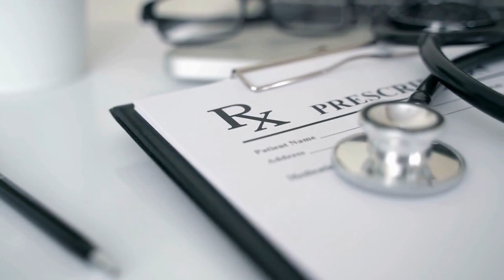Deciphering the Enigma of Pediatric Neurological Disorders with Dr. Robert Melillo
In this episode, we delve into childhood neurological disorders with Dr. Robert Melillo, a renowned neurodevelopmental specialist. Dr. Melillo presents a compelling perspective, highlighting the significant influence of environmental factors on these conditions.

He introduces his diagnostic approach, emphasizing functional measurements to identify developmental imbalances. We discuss functional disconnection, delve into the role of retained primitive reflexes, and explore innovative intervention tools such as lasers, transcranial alternating current, and virtual reality systems. Dr. Melillo illustrates how lifestyle adaptations combined with specific therapeutic interventions can lead to marked improvements in neurological health.

We then turn to the integral role of functional testing and nutrition in medicine. Dr. Melillo shares insights into the metabolic dimensions of neurological issues and offers strategies for handling food sensitivities and picky eaters. We also discuss early intervention, environmental risk factors, and the importance of empathy when working with hesitant parents. This episode offers essential knowledge for those dedicated to improving the lives of children with neurological disorders. Don't miss this insightful discussion!

Chapters:
(0:00:03) - Unlocking the Secrets of Neurodevelopmental Disorders
(0:12:34) - Functional Disconnection in Autism and ADHD
(0:19:09) - Functional Testing and Measurements in Autism
(0:23:47) - Therapeutic Tools and Transformative Stories
(0:32:21) - Lab Testing and Nutrition in Medicine
(0:40:12) - Care and Intervention for Autism
(0:52:46) - Functional Neurology and Its Applications
(0:56:51) - Improve Brain Functions With Technology

Join Over 18,000 Leading Medical Professionals and Become a Vibrant Wellness Provider Today!